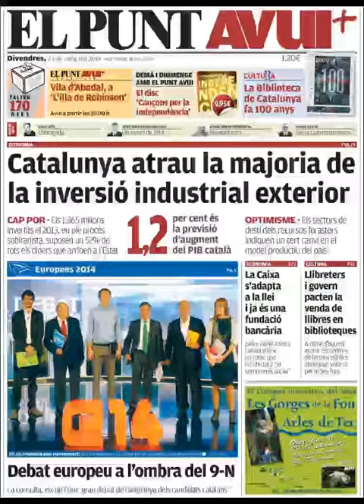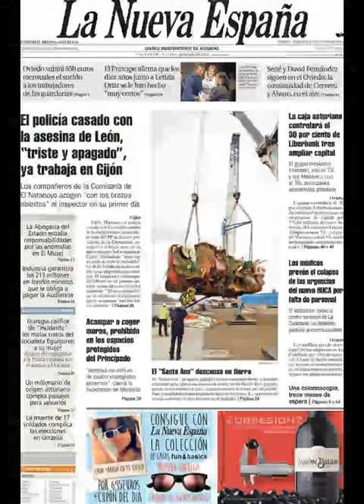Noticias 23 Mayo de 2014 Principales Portadas Noticias Diarios Periódicos en España Spain News